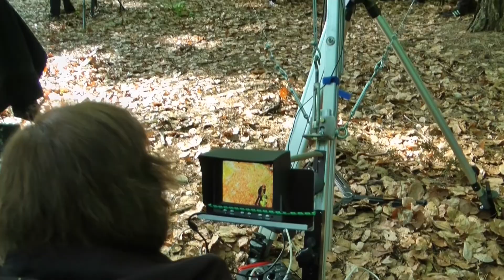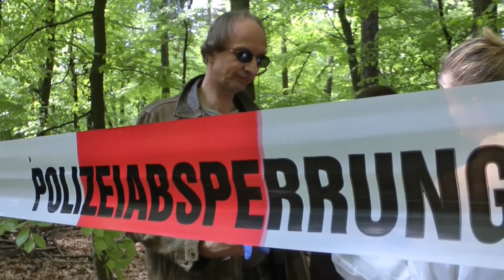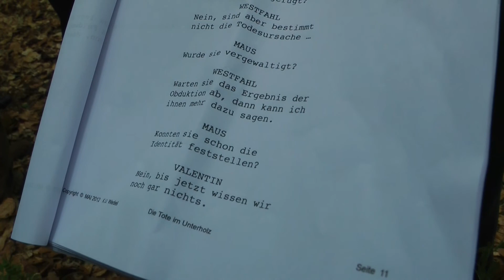Die Tote im Unterholz - Der Mega Drehtag im Volkspark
Mit Komparsen, Catering, viel Technik und viel Aufwand wurde gedreht.
Ein arbeitsreicher Tag der bei aller ernsthaften Arbeit allen viel Spass gemacht hat.